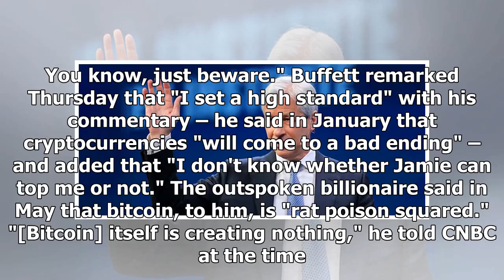'Just Beware' Is All Jamie Dimon Will Say About Bitcoin